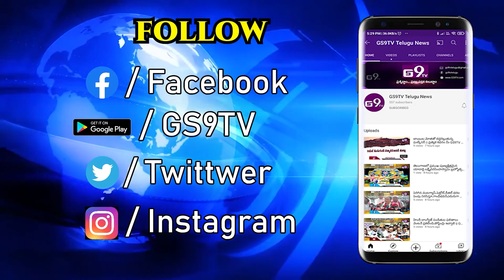మల్కాజ్ గిరి | అక్రమంగా తరలిస్తున్నపీడీఎఫ్ బియ్యం పట్టివేత || GS9TV TELUGU NEWS